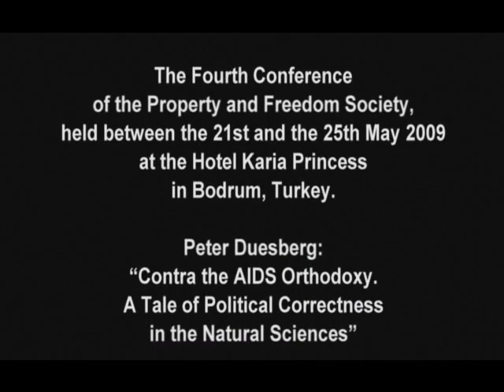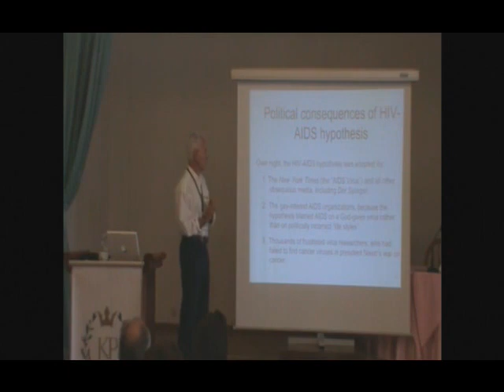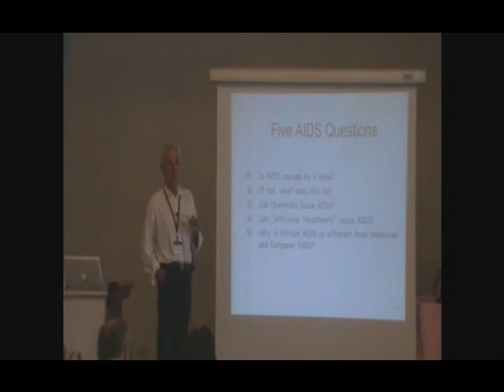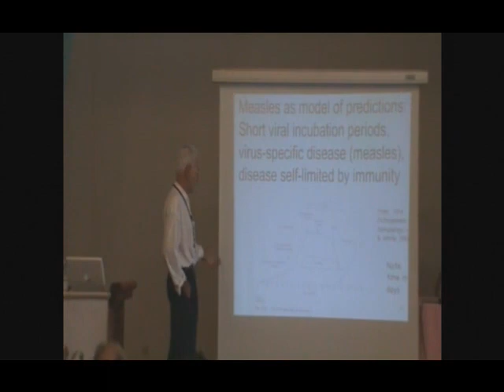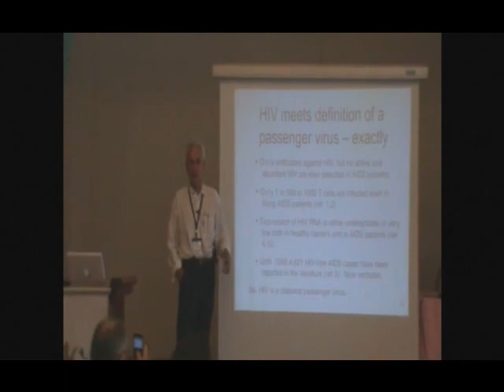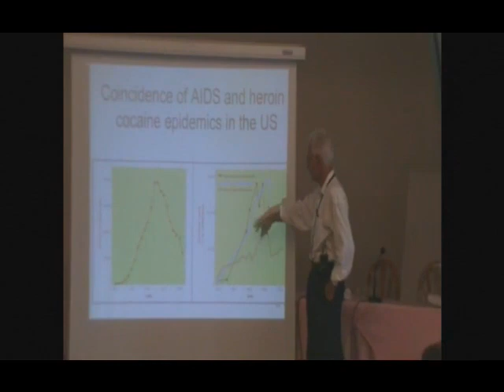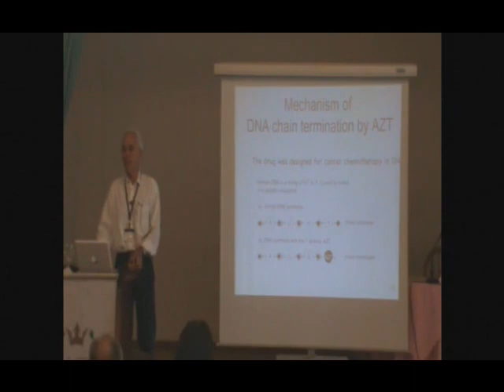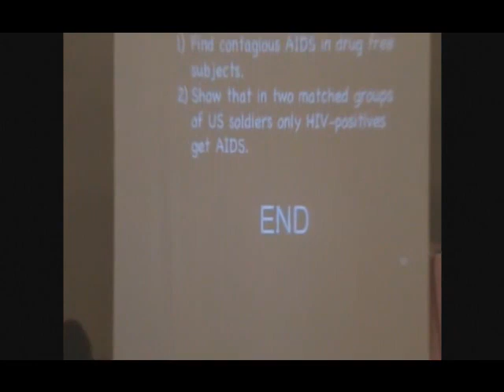PFP030 | Peter Duesberg-Contra AIDS Orthodoxy-Political Correctness . Natural Sciences (PFS 2009)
This lecture is from the 2009 meeting of the Property and Freedom Society: “Contra the AIDS-Orthodoxy: A Tale about Political Correctness in the Natural Sciences;” by Peter Duesberg (USA/Germany). Printed version: “Contra the AIDS-Orthodoxy. A Tale about Political Correctness in the Natural Sciences.”

Note: the audio is improved in the podcast version; the audio track here is the original.

Note that the audio quality for the 2006 and 2008 meetings (there were no recordings for the 2007 meeting) was poor and has been improved as much as possible by Podsworth Media Audio for the 2009 meeting was better but has also been tweaked a bit by Podsworth for the Podcast feed only (the audio for this Youtube video is the original, but is still adequate; for a slightly improved version, use the podcast version). The audio quality improves significantly starting with the 2010 meeting.